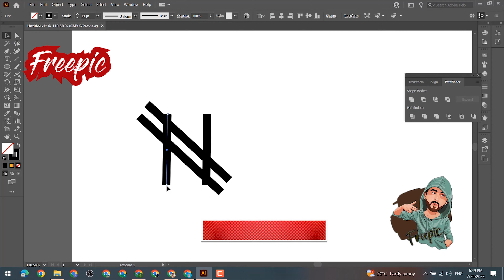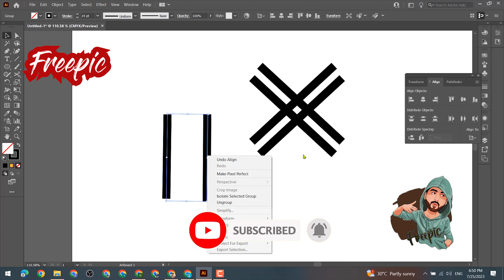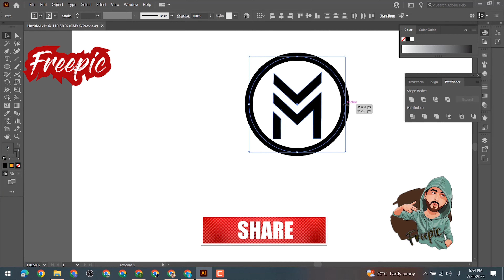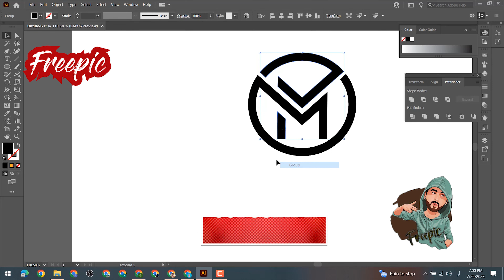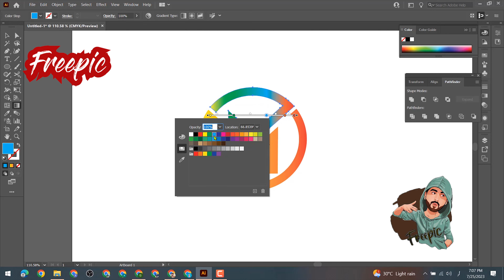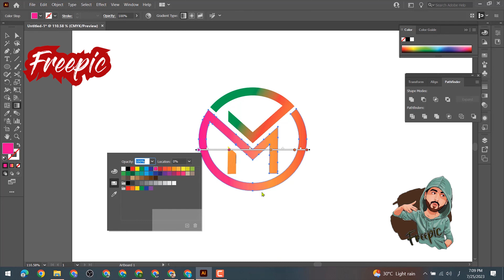Letter Logo Design | M || Adobe illustrator || Logo Design Tutorial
- Flyers

- Posters

- Banners

- Infographics

- Logos

- Business Cards

- Ads

- Brochures

- Postcards

- Photo Retouching

Adobe Photoshop
Adobe Illustrator
Adobe Lightroom

- Fast delivery.

- Super friendly.

- Very patient.

graphic design

graphic design

how to remove background in photoshop,
photoshop tricks,
photoshop effects,
photoshop tutorial for beginners,
photo editing,
illustrator,photoshop editing,
Graphic design,
adobe illustrator,